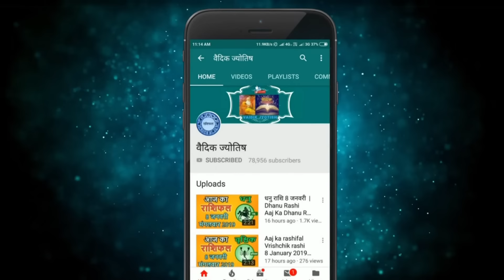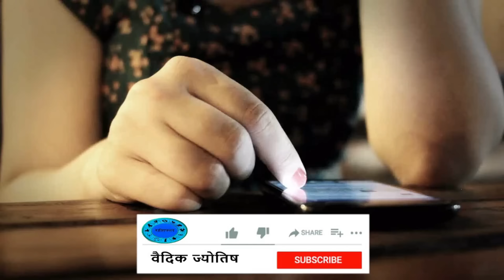मेष राशि 23 मार्च 2024 | Mesh Rashi 23 March 2024 | Mesh Rashi Aaj Ka Mesh Rashifal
Aries Today's horoscope
Aries Horoscope 23 March 2024
Mesh Dainik Rashifal 23 March 2024
Aaj Ka Rashifal
Today's Horoscope

23 tarikh ki Mesh rashi
23  March Mesh rashi
Mesh rashi March 2024
Dainik Rashifal
Horoscope Astrology
Horoscope In Hindi
Vedic Astrology

23   मार्च   मेष राशि
आज का राशिफल मेष राशि
मेष राशिफल

23 february Mesh rashi aaj ka rashifal
aaj ka rashifal Mesh rashi ke bare mein batao